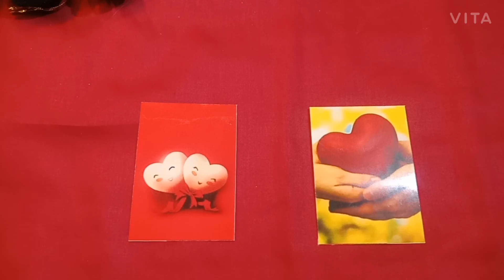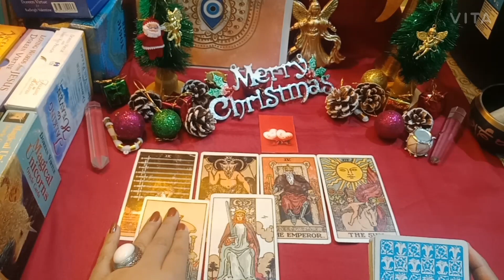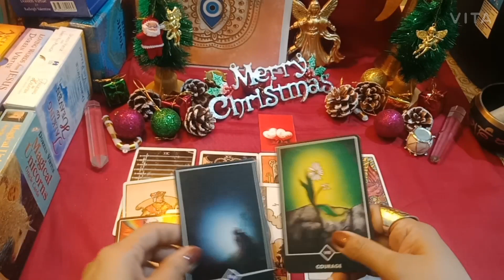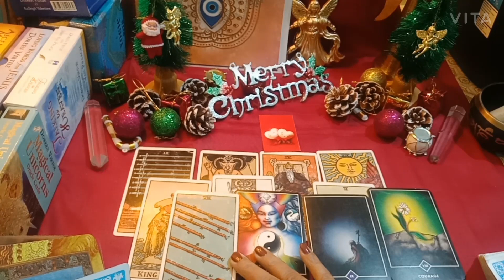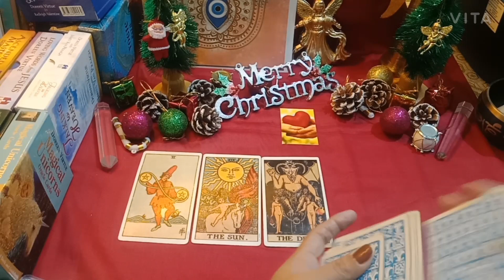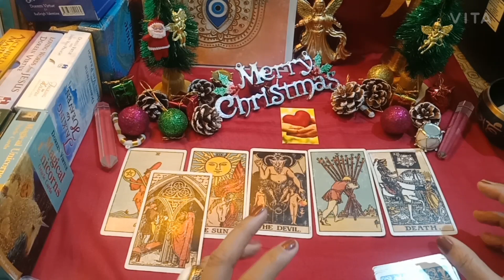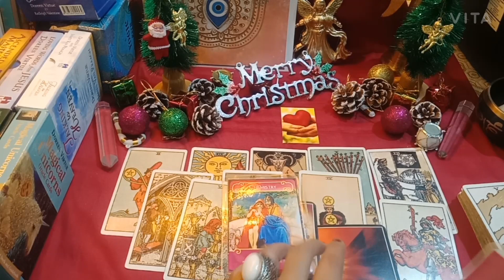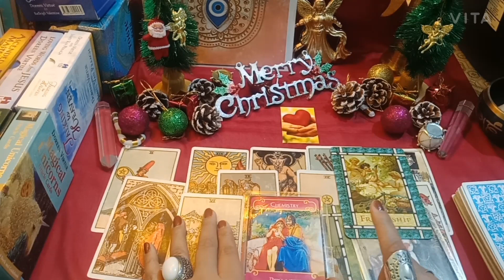❤For Singles|Detailed Love Reading| 2021|Pick-A-Card|आपकी Life में कौन आने वाला है। Timeless Reading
Pick a pile reading

⌚ Timestamps

  ❤ Pile Selection - 1:43
  💞 Pile 1 - 1:49
  💞 Pile 2 - 20:53

Hello Friends!

Pick a pile/timeless reading/ Kaisa rahega Aapka love relationship December 2020 mein??

1)tarot card reading in hindi
2)kaisa rahega aaj ka din
3)when you will meet the one
4)aapka jeevan sathi kab milega
5) when will you meet your soulmate
6)free tarot reading
7)tarot card predictions
8)daily guidance
9)hindi tarot cards reading
10)tarot card reader
11)daily guidance in hindi
12) tarot reading,
13)pick a card, pick a pile
14)love tarot reading
15)relationship tarot reading